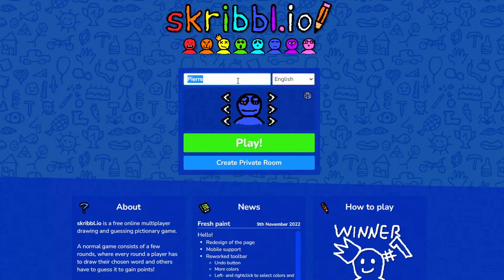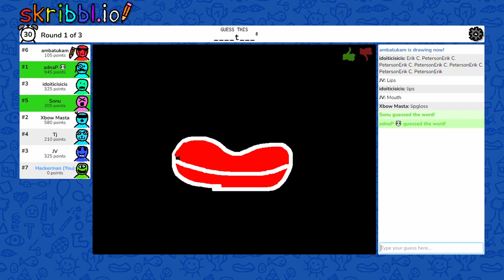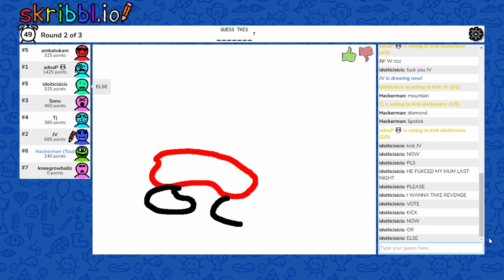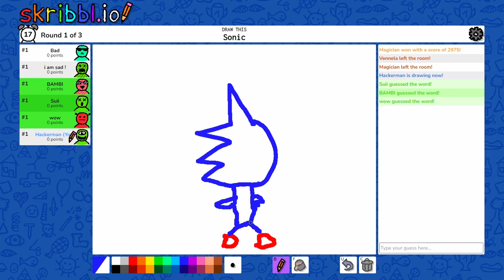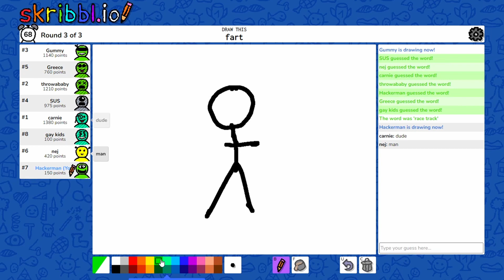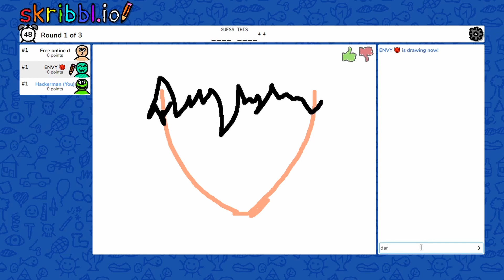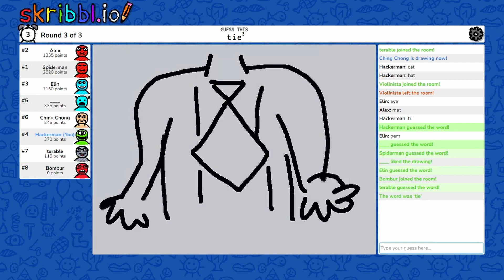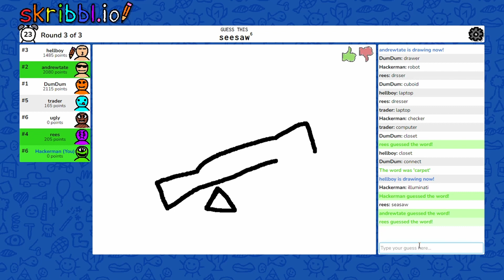Using ULTIMATE HACKER TRICKS!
Skribbl.io Skribbl io Draw My Thing Gartic Drawing Challenge Funny Moments Skribblio Scribbleo pictionary Hacker Anonymous